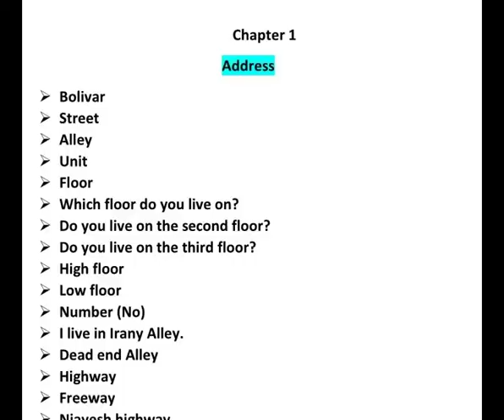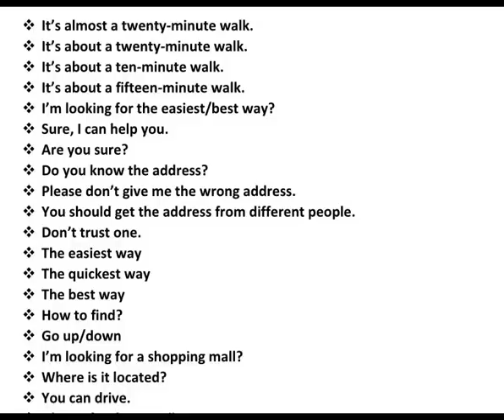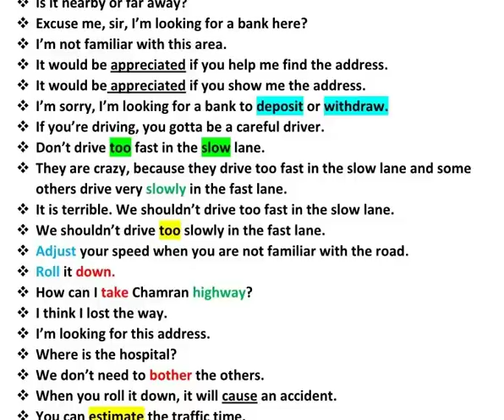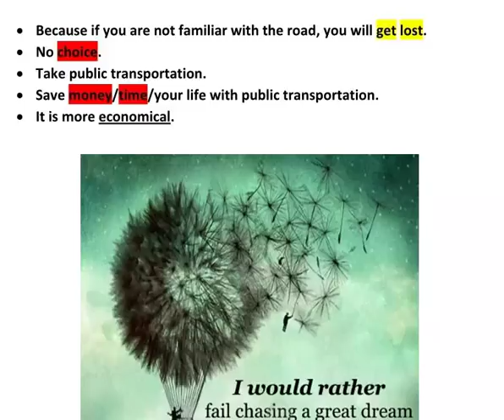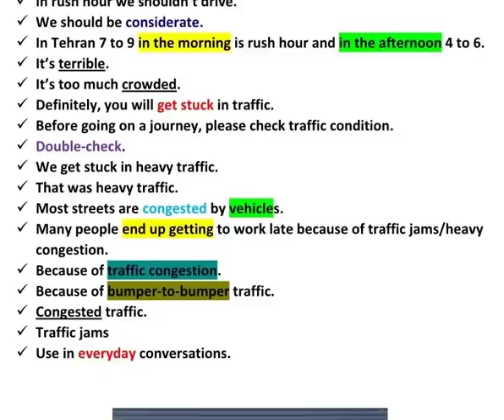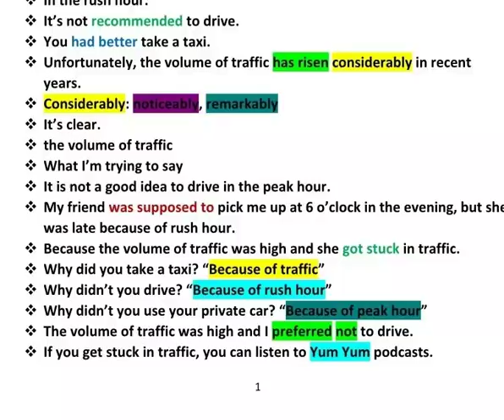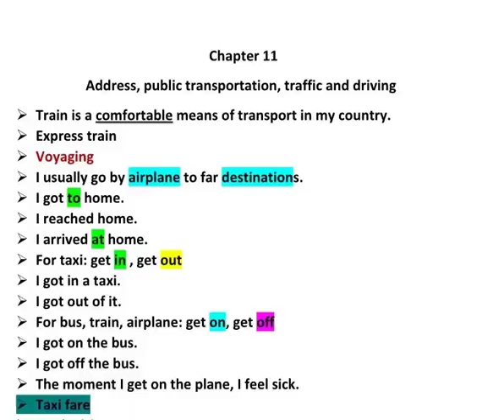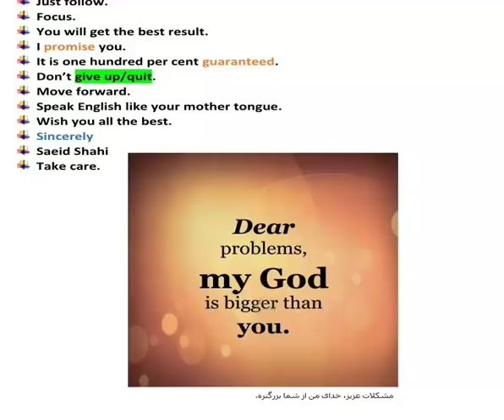Address, driving, Traffic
Address, driving, Traffic- آدرس وترافیک در زبان انگلیسی- ادیت و میکس  کورش مافی 11-04-97- Mix and edit korosh mafi